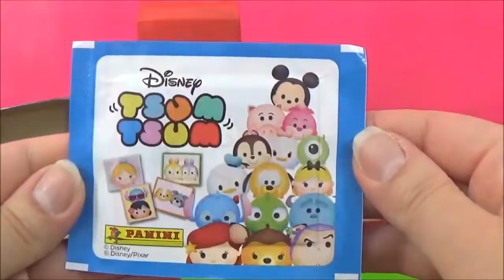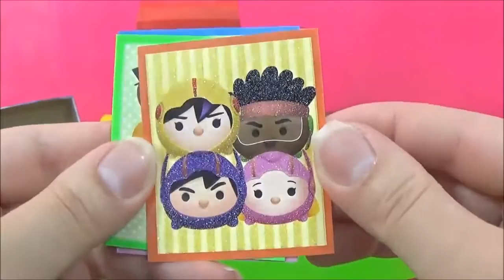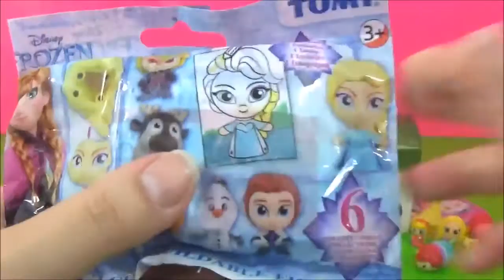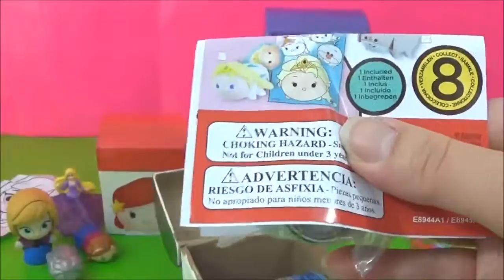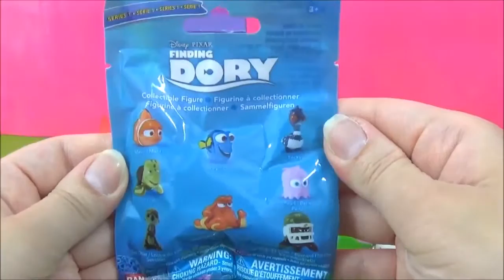Disney Tsum Tsum Surprise Blind Box Toy Show! Disney Toys Cubeez, Disney Princess Tsum Tsum ツムツム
Today we have 5 Disney Tsum Tsum blind box, Disney Cubeez, Treasure chest toy surprises! The RED Disney blind box is Disney Princess Ariel from the Little Mermaid! Inside she has a Disney Princess Kinder surprise Ariel Palace pets chocolate surprisee egg with a Disney Princess toy mini figure inside, some Squinkies blind bag, a 2 Disney Princess Ariel Tsum Tsum toys. Inside the PURPLE Disney Tsum Tsum Disney Princess Rapunzel blind box Cubeez are
Disney Tsum Tsum stickers, a Disney Princess Rapunzel Wikkeez toy, a Disney Princess surprise egg. Inside the BLUE Disney Frozen Queen Elsa blind box toy box are a Disney Frozen blind bag with Princess Anna inside, a Disney Tsum tsum Anna toy figure, a Finding Dory Fashems and inside is Nemo fashem, a Disney Tsum Tsum Princess Anna toy. Inside the GREEN Disney Princess Jasmine blind box are a Disney Lego Aladdin toy figure, a disney tsum tsum blind bag with a tsum tsum keychain inside. Inside the YELLOW Disney Princess Cinderella blind box Disney toy box Cubeez is a cinderella Gus gus toy figure, a Finding Dory blind bag, a Disney Princess fashems with Princess Belle inside, a disney tsum tsum cinderella toy, a disney tsum tsum minnie mouse toy.

Disney Tsum Tsum ( ツムツム) is a line of collectible plushies (stuffed animals) based on popular Disney characters. The name "tsum tsum" comes from the Japanese verb tsumu meaning "to stack", and the plushies are designed to sit on top of each other, forming a pyramid. There is also a popular "Tsum Tsum game" or "Tsum Tsum app" called "Disney Tsum Tsum" that is a fast paced and exciting stacking puzzle game! Collect, connect and pop Tsums based on your favourite Disney "Tsum Tsum".

LEARN COLORS with PJ Masks! "Learn Colors with Disney Jr", PJ Masks toys Play doh Learn Colors plasticina

"PJ Masks Toys Surprise Nesting Dolls! PJ Masks Video Disney Jr, Stacking Cups, Les Pyjamasques Toys"

These 10 Disney Tsum Tsum surprise blind box toy boxes are teaching the colors RED, GREEN, YELLOW, PURPLE and BLUE. Also known as, apprendre les couleurs avec disney, aprender los colores, 色を学びます, lernen Farben.

NEW Shopkins Surprise Toy Eggs! Shopkins toys, sweets, Play Doh Shopkins , 汪汪隊立大功的玩具
Gooey clay slime

There are 5 Disney Princesses in this video: Princess Ariel, Princess Jasmine, Queen Elsa, Princes Rapunzel and Princess Cinderella, this is how you say "Disney Princess" in other languages: Princesa de Disney, Дісней Принцеса, Дисней Принцесса, Disney princesė, 디즈니 공주, ディズニー プリンセス, Putri Disney, Disney hercegnők, Disney Prinzessin, Disney Princesse, 迪士尼公主, principessa Disney. I hope you liked this Disney Princess Tsum Tsum video :)

In this video, I open a few Disney surprise eggs, here's how people say "surprise eggs" in other languages. In French: œuf surprise. In German: Ei ـberraschung. In Hungarian: tojلs meglepetés. In Italian: uovo sorpresa. In Japanese: 卵の驚き. Kinder surprise egg, Kinder ـberraschung, Kinder Ferrero, Kinder Meglepetés, Kinder Sorpresa, Kinder Ovo, In Korean: 계란 깜짝. In Lithuanian: kiaušinių siurprizas. In Portuguese: ovo surpresa.  In Spanish: huevo sorpresa. :)

Elsa's Toys and Crafts is a kid friendly, family friendly kids toys and surprises channel!